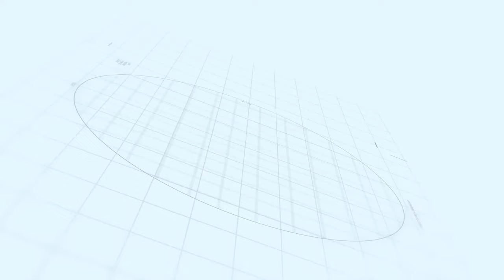رخ به رخ - مسعود فراستی | Rokh Be Rokh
رخ به رخ - قسمت 2
مهمان این برنامه : مسعود فراستی

اطلاعات برنامه:
رخ به رخ برنامه ای است که بیشتر شبیه یک تئاتر و زندگی واقعی است و قرار است مخاطب با چهره ای از میهمان مواجه شود که تاکنون آن را ندیده ست.

مهمانان این برنامه که در قالب گفتگو- درام اجرا می شود به روشی ویژه انتخاب می‌شوند و گفت و شنودهایی بی تعارف و صریح از ویژگی‌های این برنامه است. پرسش‌های این برنامه با توجه به خود واقعی مهمانان طراحی شده و از جنس سوال های مرسوم در برنامه های گفت‌وگو محور نیست.

در این برنامه شاهد پشت صحنه ها هم هستیم که همین موضوع آن را نسبت به برنامه های گفت و گو محور دیگر متفاوت می کند.

مجری: امیرعلی دانایی
میهمان: مسعود فراستی

کارگردان: حسین فاطمیان
تهیه کننده: مهدی بابایی

برای مشاهده قسمت های دیگر برنامه رخ به رخ  بر روی لینک زیر کلیک نمایید:

Rokh Be Rokh - Part 2

Program information:
Rokh Be Rokh is a program that is more like a theater and real life, and the audience is supposed to face a guest who has never seen it before.

The guests of this program, which is performed in the form of dialogue-drama, are selected in a special way, and frank and frank conversations are the features of this program. The questions in this program are designed according to the real self of the guests and are not of the kind of questions common in talk shows.

In this program, we also see behind the scenes, which makes it different from other dialogue-oriented programs.

Release: 2021

Moderator: Amir Ali Danaei
Guest: Masoud Farasati

Director: Hossein Fatemian
Producer: Mehdi Babaei